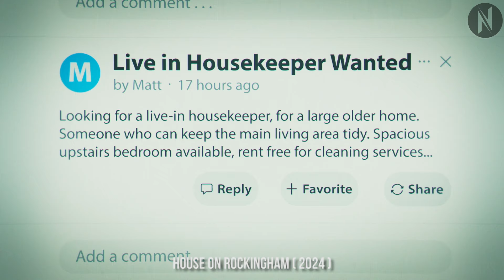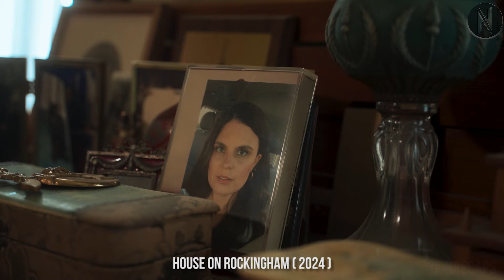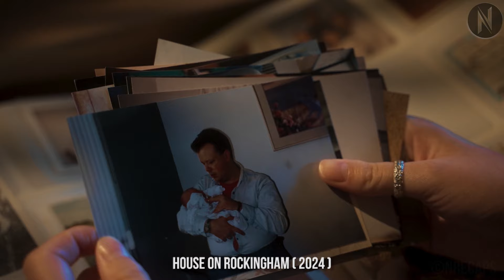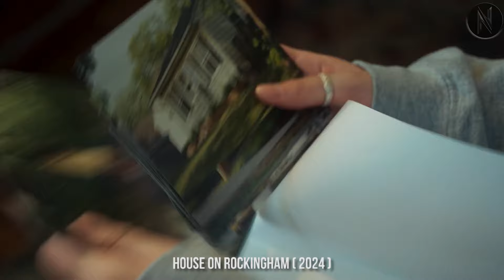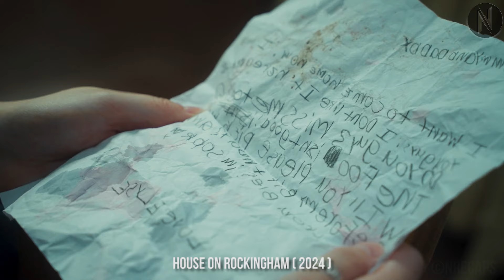Poor Girl Rents A House At A Cheap Rate, Unaware She Could Even Lose Her Life There